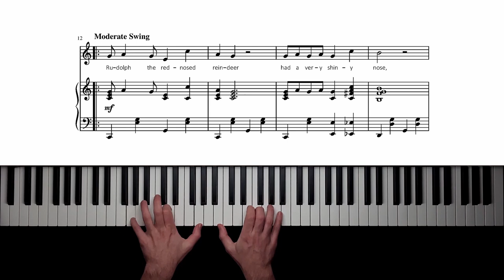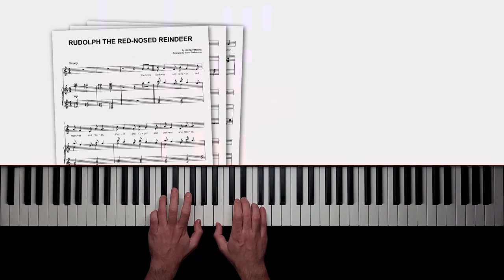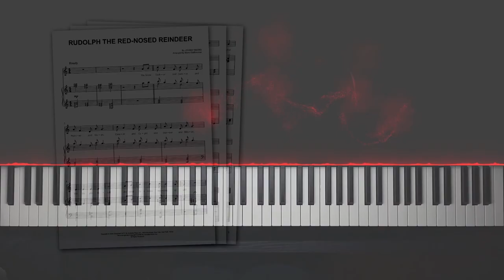Rudolph the Red-Nosed Reindeer - Christmas Piano Cover + Sheet Music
"Rudolph the Red-Nosed Reindeer" is one of the most famous Christmas songs, and sounds wonderful on piano!

With this sheet music, you can play "Rudolph the Red-Nosed Reindeer" on piano!

It's an accurate, carefully created piano arrangement of the famous Christmas song.

Of course, you can also use this piano arrangement to accompany a singer, or sing along yourself - this sheet music includes a staff for the vocals, as well as the song's full lyrics!

Composed by Johnny Marks, it was recorded by Gene Autry in 1949, and topped the US charts during Christmas of that year.

Other famous versions were recorded by Dean Martin, Bing Crosby, John Denver, Ella Fitzgerald, Pentatonix, and many other great artists!

"Rudolph the Red-Nosed Reindeer" is a wonderful Christmas song to play on the piano!

MY SETUP:

Camera: iPhone 12
Visual effects: SeeMusic
Video editing: DaVinci Resolve